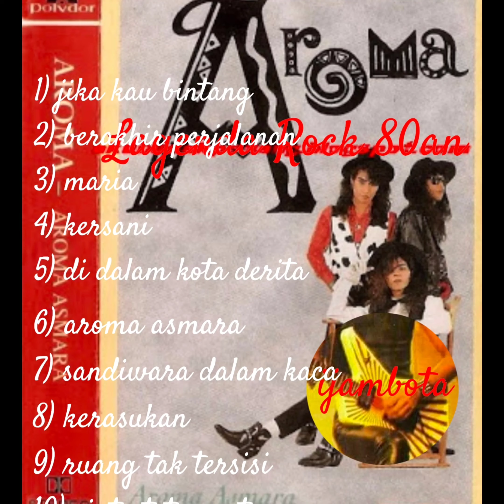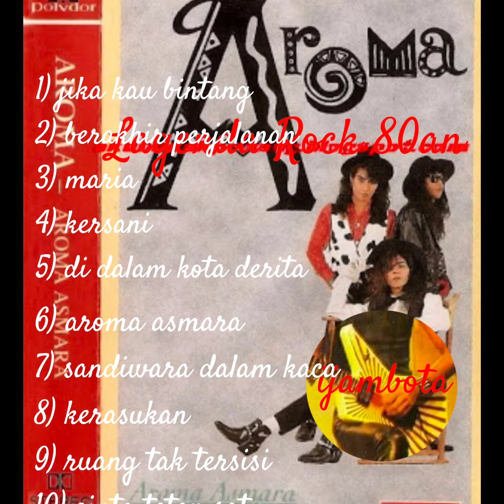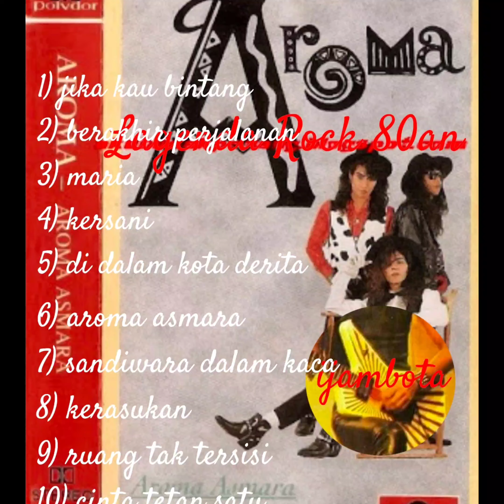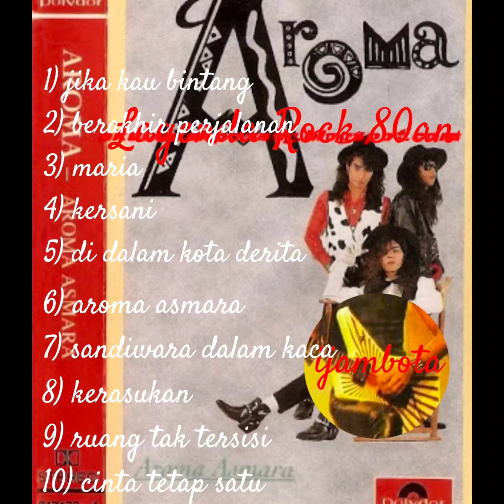AROMA-AROMA ASMARA(FULL ALBUM)